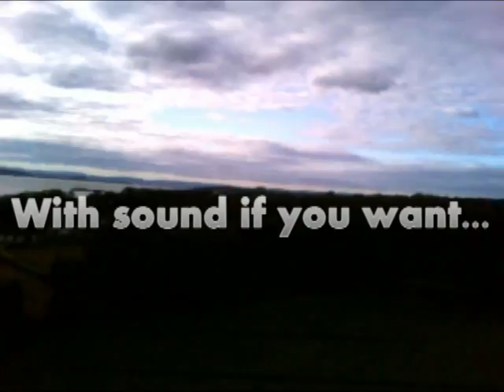090914 Flycam One Core edition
Here we are testing out the Flycam One - Core edition. It works very fine and it is easy to use. See the picture while you are flying - and record it at the same time. The plane we are using is a Cessna Merit - Brushless - 4 ch. -  wingspann 113 cm